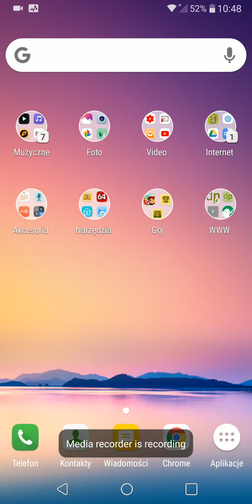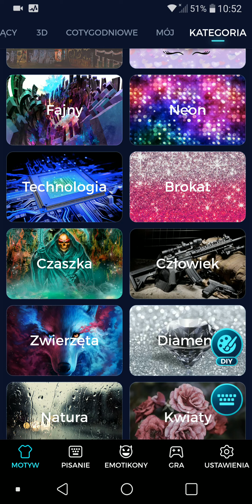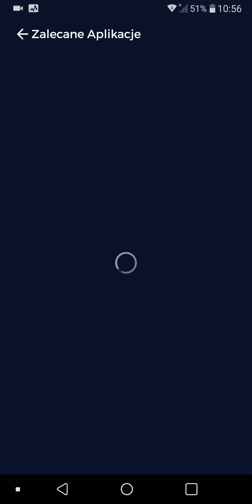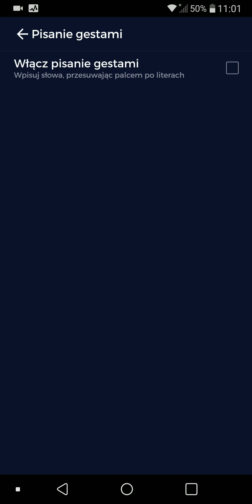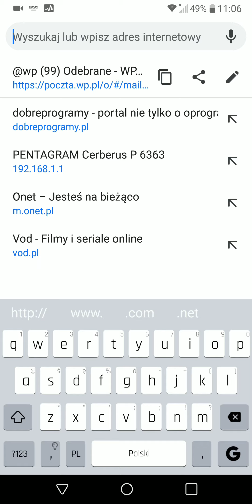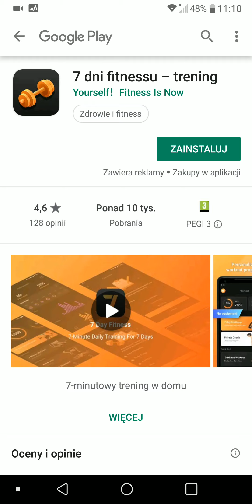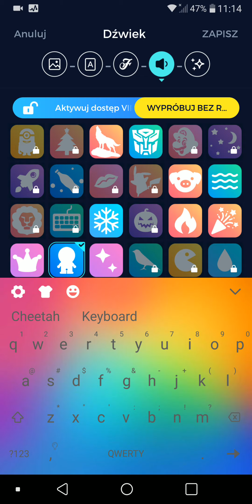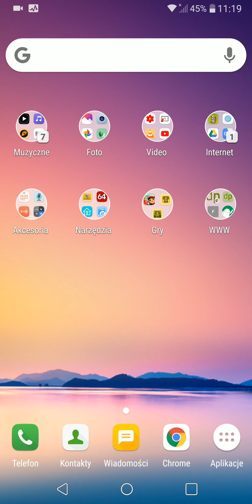Cheetah Keyboard - alternatywna klawiatura dla systemu Android [ANDROID]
W tym filmiku chciałbym Wam pokazać i zademonstrować kolejną alternatywę do systemowej klawiatury w Androidzie, która pozwala na bardziej sprawną personalizację tejże klawiatury. Mowa tu o Cheetah Keyboard.
Opisywana aplikacja pozwala na m.in. zmianę kolorystyki przycisków, przestrzeni między nimi, dźwięków po kliknięciu klawisza i wszelkich innych efektów graficznych.

Niestety niektóre funkcjonalności są    dostępne tylko w wersji płatnej (VIP), która kosztuje 150 zł rocznie.

W razie jakichś      pytań / sugestii / problemów / to - śmiało - piszcie - piszcie o tym w komentarzach pod videooooo. Chętnie pomogę i doradzę :)